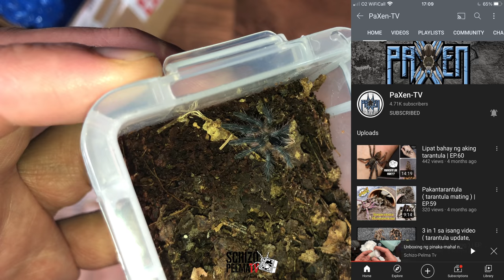HEXA lodi...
Future maangas sa SPTV, si HEXA!

Quickie vlog mga lodi!:) Enjoy and please share!!